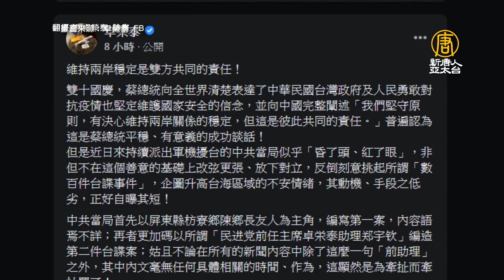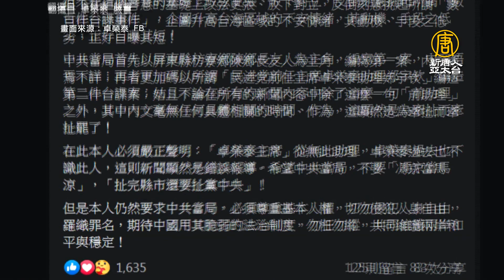中共眼紅台捷關係抓人？台外交部：檢討戰狼外交吧